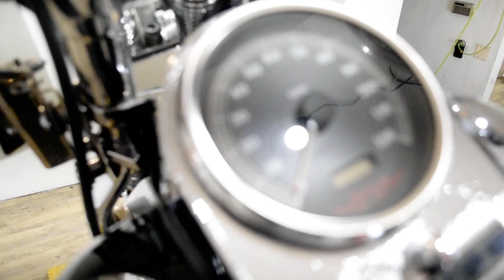1999 Harley-Davidson Springer Softail | Used motorcycle for sale at Monster Powersports, Wauconda IL